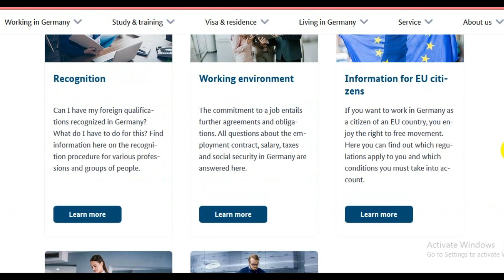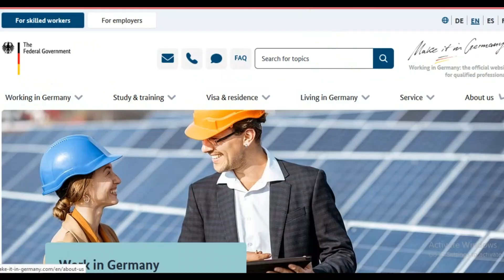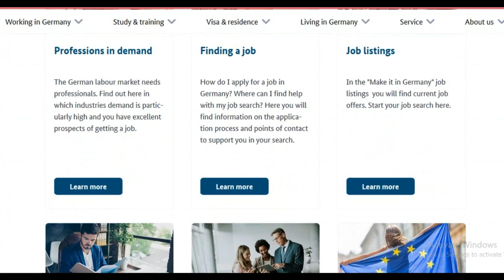আবেদন ফি এবং আইইএলটিএস ছাড়াই জার্মানিতে বিশাল কাজের সুযোগ | Free Germany work VISA 2024